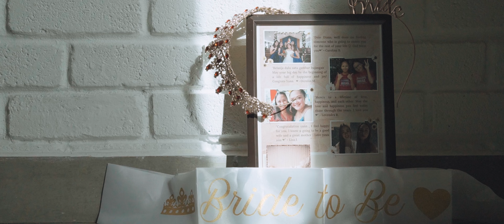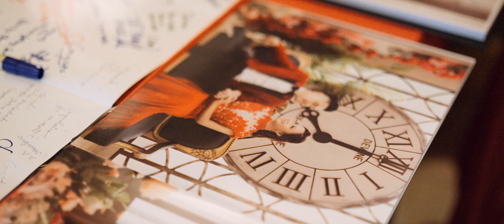CHRYSOSTOM & DIANA (21.01.2023) KOTA KINABALU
LOKASI : KOTA KINABALU